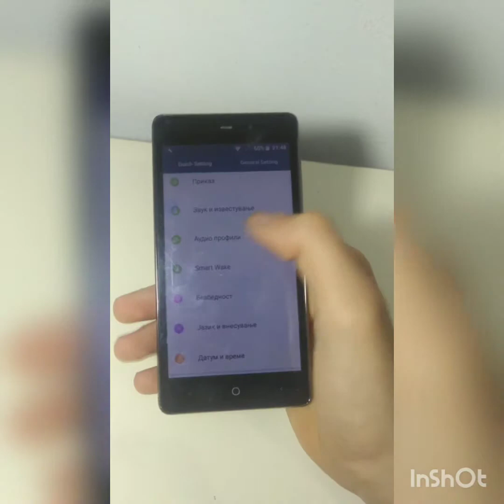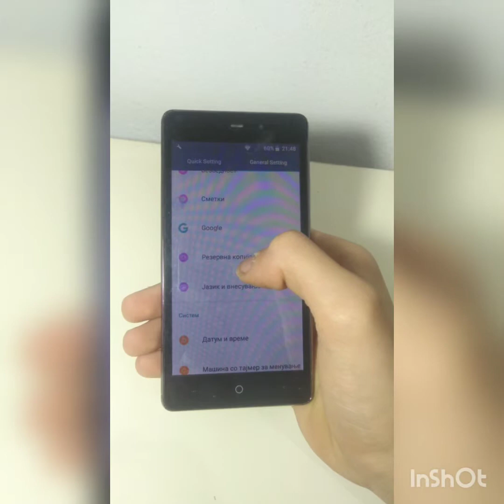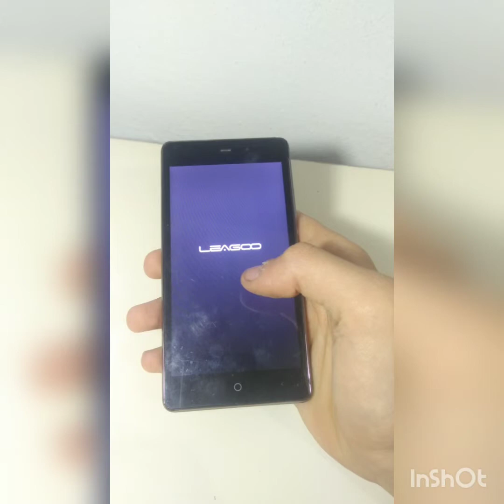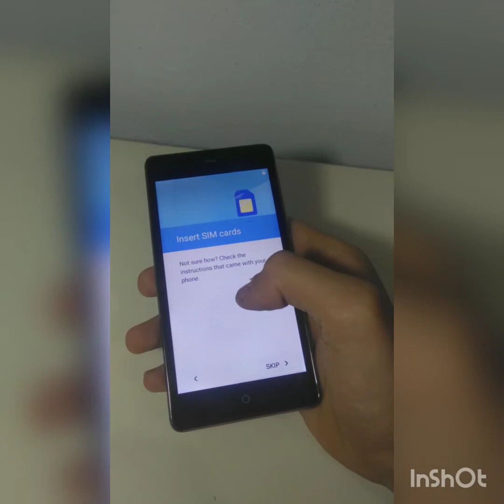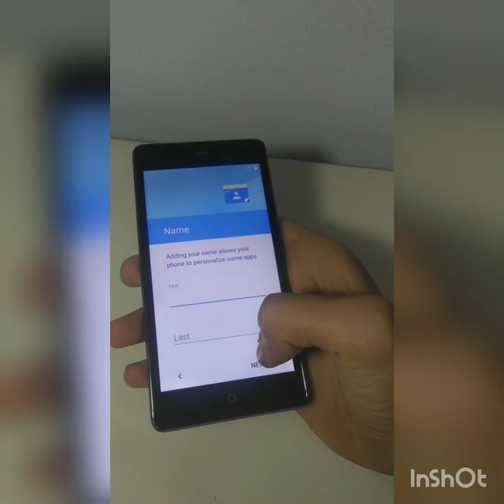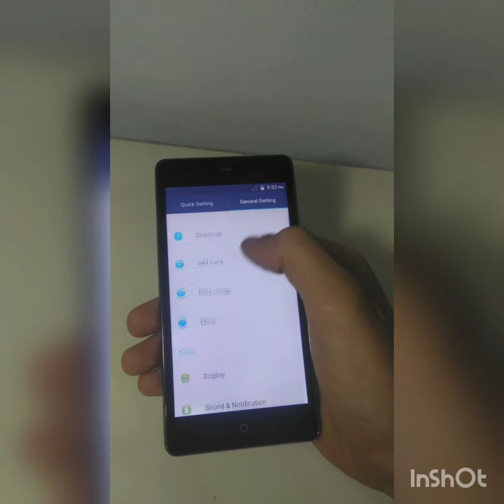KAKO VRATITI TELEFON NA FABRICKIM PODESAVANJAMA